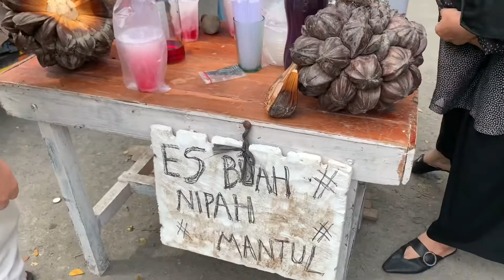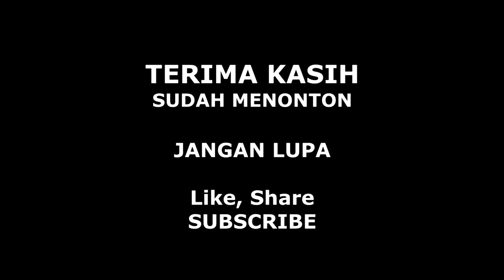VIRAL!! Es Buah Nipah MANTUL - Minuman Pelepas Dahaga Di MARELAN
Es Buah Nipah Mantul

Harga: Rp. 5.000 per gelas
Lokasi: Jalan Platina 1 (Depan Masjid Al-Munawarrah), Titi Papan, Medan Marelan, Sumatera Utara